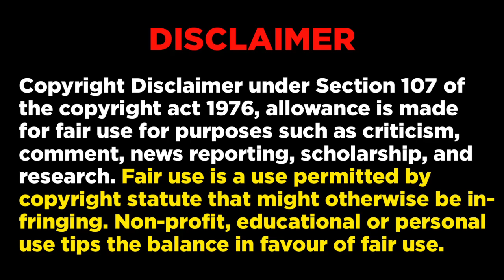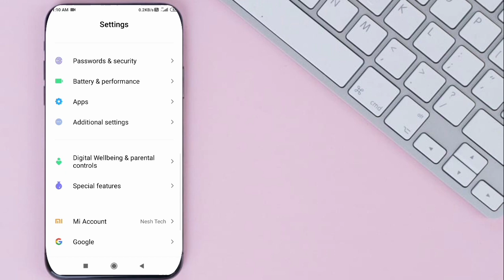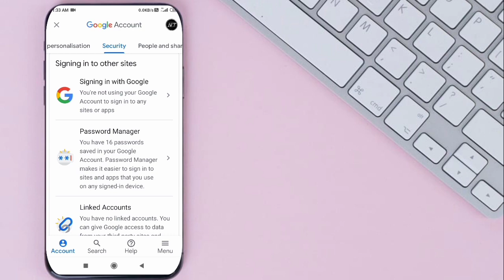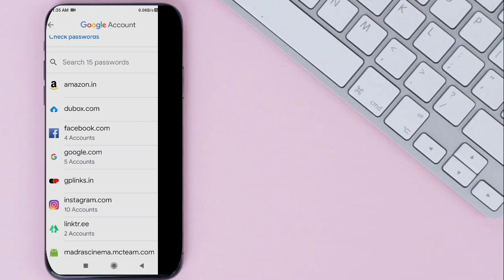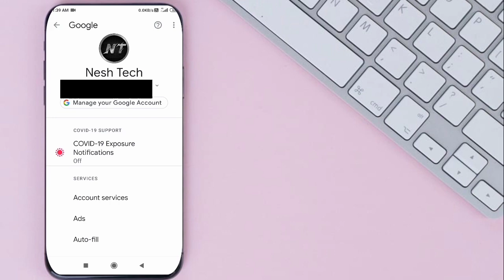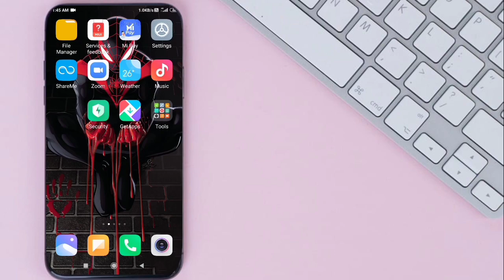HOW TO KNOW INSTAGRAM PASSWORD,E-MAIL ID AND PHONE NUMBER WITHOUT USING ANY APP🔥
உங்கள் MOBILE இல் எந்த விதமான APP பும் இல்லாமல் PHOTO, VIDEO AND FILE லை SHARE பண்ண முடியும்:-

உங்கள் FACEBOOK இல் இருக்கும் நண்பர்களை ஒரே CLICK இல் அனைவரையும் UNFRIEND ஆக்க முடியும்:-

உங்கள் MOBILE லில் மீதம் உள்ள DATA USAGE ரை தெரிந்து கொள்ள வேண்டுமா ? :-

how to know instagram password without email and phone number
how to know instagram password by username
how to know instagram password if we forget
how to know instagram password after login
how to know instagram password and email how to find out your instagram password without resetting it
how to find my instagram password without email and phone number
how to find out instagram password without changing it
how to know my instagram password without resetting
how to find instagram password without logging out
how to find instagram password without email malayalam
how to find instagram password without email in hindi
how to find instagram password without email tamil
how to know instagram password without resetting in hindi
how to change your instagram password and email
how to reset instagram password and email
how to change instagram password and email
how to know instagram password and email how to know instagram email with username
how to find instagram password with email how to check instagram password malayalam
how to check instagram password in tamil
how to check instagram password in hindi
how to check instagram password in mobile
how to check instagram password and username in tamil
how to check instagram password and username how to find instagram id with name
how to find instagram id with snapchat
how to find instagram id without phone number
how to find instagram id with phone number in telugu
how to find instagram id with gmail
how to find instagram id with phone number malayalam
how to find instagram id with photo
how to find instagram id with phone number in tamil
how to find instagram id with phone number how to find instagram password without verification
how to find instagram password in telugu
how to find instagram password in kannada
how to find instagram password without email and phone number
how to find instagram password if we forget
how to find instagram password and username
how to find instagram password when logged in
how to find instagram password without email tamil how to find instagram password in kannada